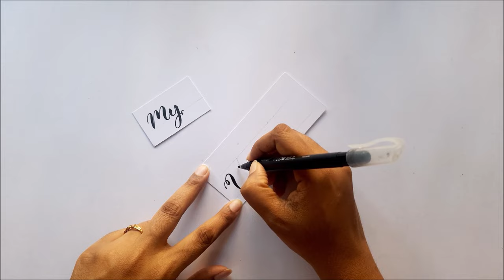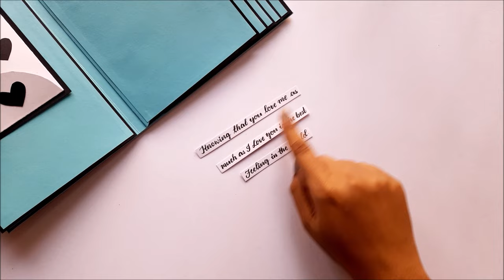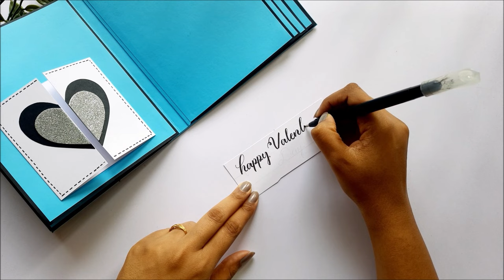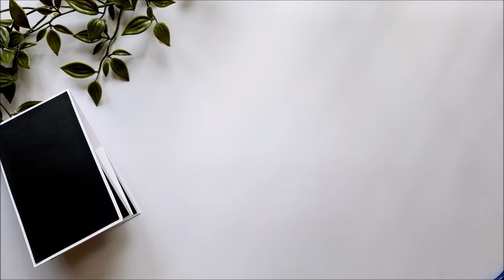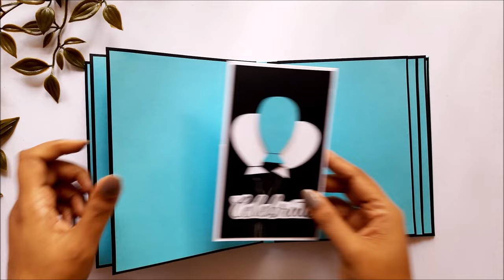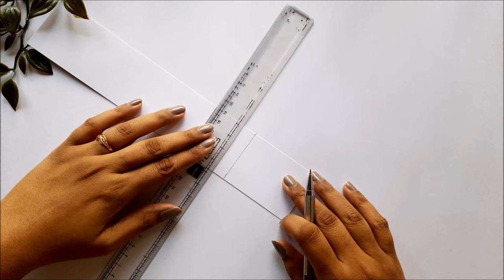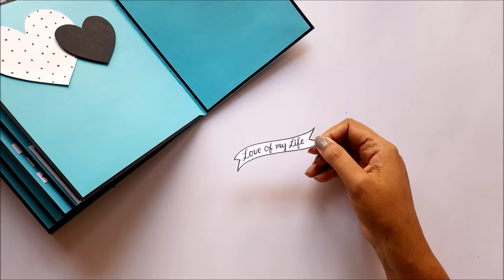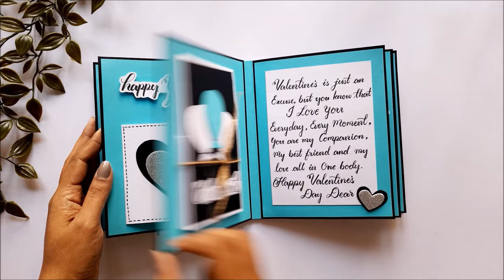Valentine's Day Special Scrapbook for Boyfriend | Handmade Scrapbook for Valentine's Day | Tutorial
In this video, I am going to show you guys how to make a Valentine's Day Special Scrapbook for Boyfriend.  the easy step-by-step procedure is given in the video to make your own special Handmade Scrapbook for Valentine's Day. you can give this special scrapbook to your boyfriend, girlfriend, wife, husband, father, mother, lover, brother, sister, or special one in your life. You can also make this special scrapbook for birthdays, anniversaries, or any special occasion.

MATERIALS USED :
Blue, white, and black thick sheets ( ivory or thick cardstocks can be used )
Silver Glitter foam sheet,
Red cardstock
Scale, pencil, glue, compass, ribbon, brush pen(or marker pen).

Release #40 PARADISE / Official Release 2018